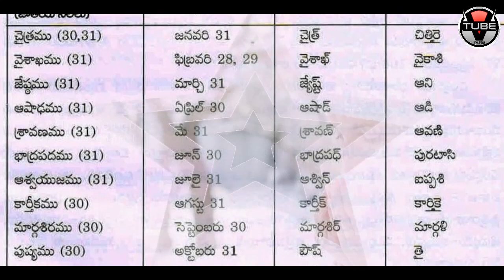What? Kids Born in WINTER Season Will get DIABETES? | Shocking Facts | VTube Telugu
What? Kids Born in WINTER Season Will get DIABETES? For more Unknown and Shocking Facts videos, staytuned to vTube Telugu.